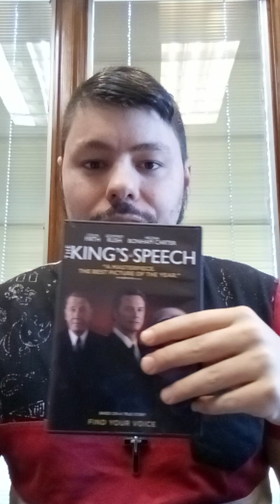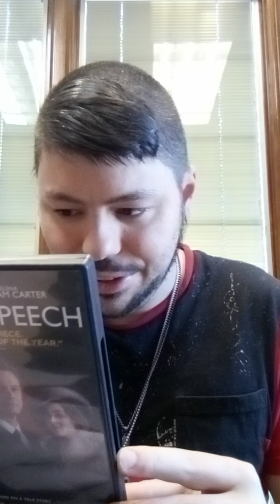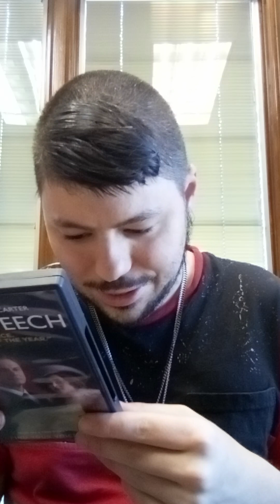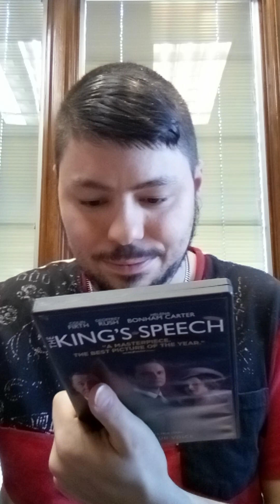The Kings Speech Movie Review